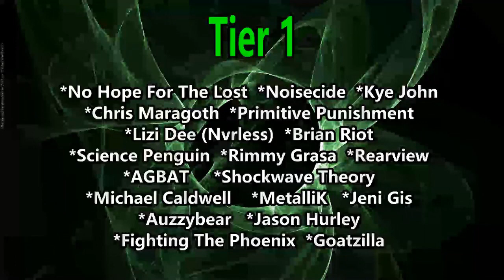The Sight of Impact - Situations (Reaction)